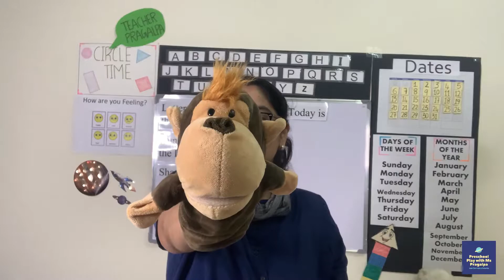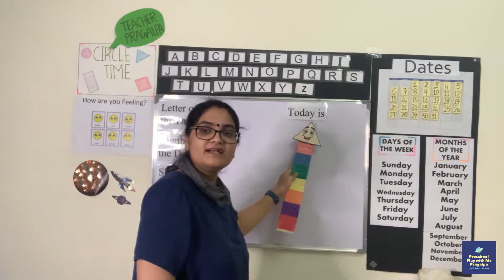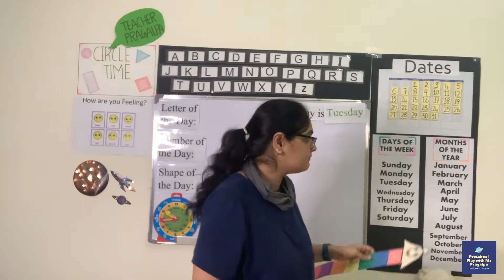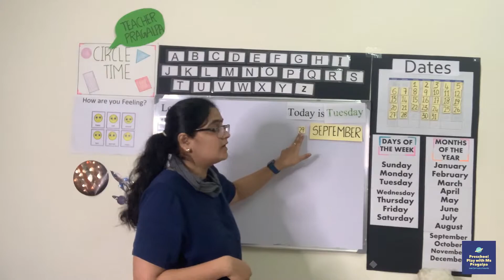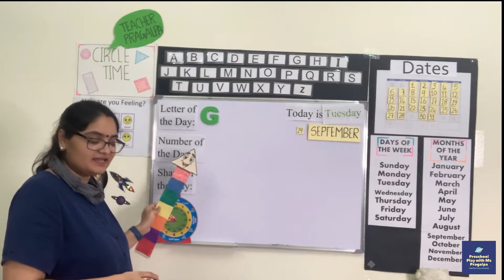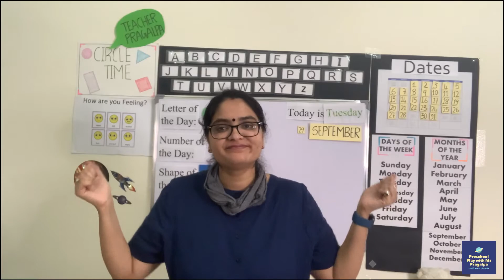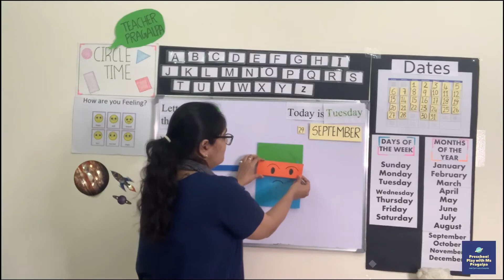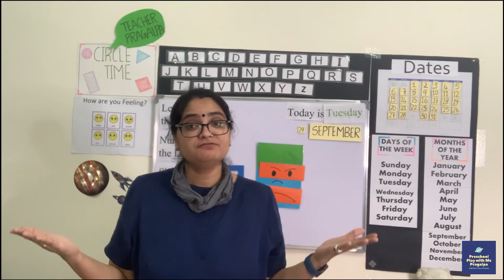Preschool Learning video | Virtual Circle time video for toddlers| Learn Emotions | Ms Pragalpa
I am Ms Pragalpa and I am the person who is following my goal of creating informative and helpful contents for you all related to VIRTUAL PRESCHOOL, PRESCHOOL LEARNING IDEAS & HOMESCHOOLING PRESCHOOLERS. I bring new circle time video for your kids and preschool learning ideas video for you EVERYWEEK.
JUST IF YOU NEED TO KNOW, I am a Mom of 3-Year-old, An Early Year Trained person and Author of the website DESERTED MOM.
Whatever content I am bringing on my channel is what I do, doing and done for my kid.
I have different playlists both for Parents and Kids. PRESCHOOL LEARNING & CHILD DEVELOPMENT ACTIVITIES are the playlists for PARENTS. CIRCLE TIME a personal unique way of online learning and an initiative I have taken in 2020 for kids as a part of virtual learning in Pandemic times.
And please do share among your FELLOW PARENTS & FRIENDS.